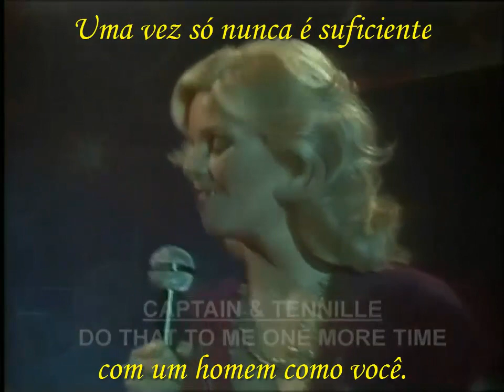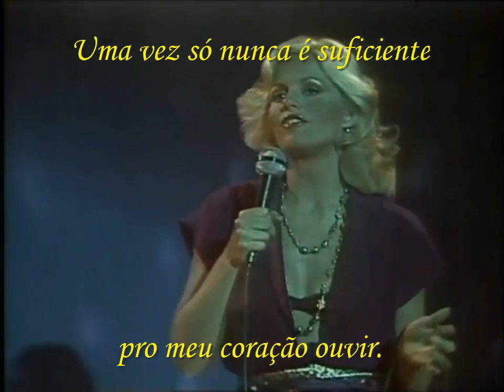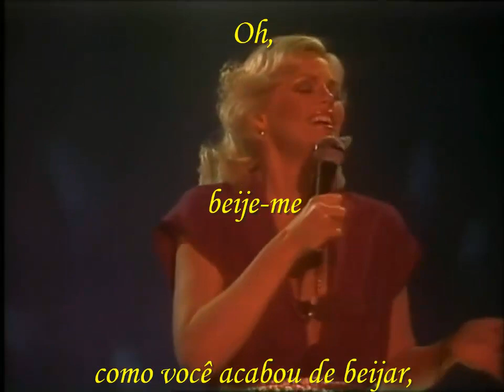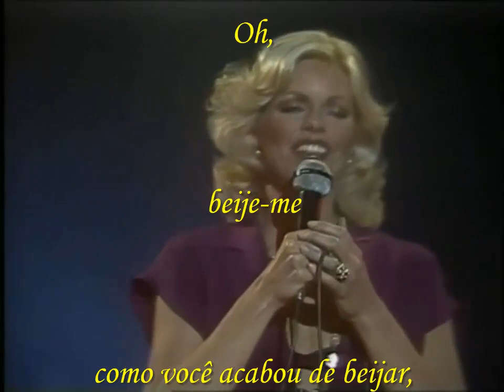Captain e Tennille Do That To Me One More Time (TRADUÇÃO)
Captain & Tennille Do That To Me One More Time HD HQ Edit 1979